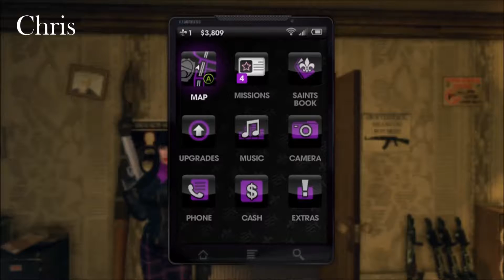Let's Play - Saint's Row The Third - Episode 2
Me and Adam are back! in Saint's Row The Third. And it's actually a pretty fantastic game.